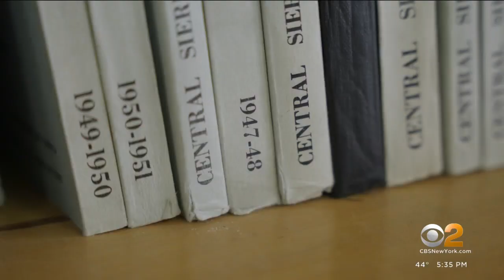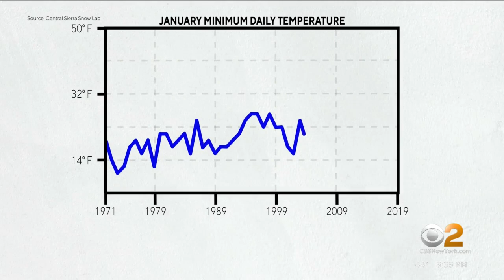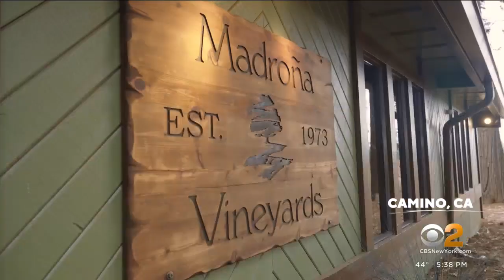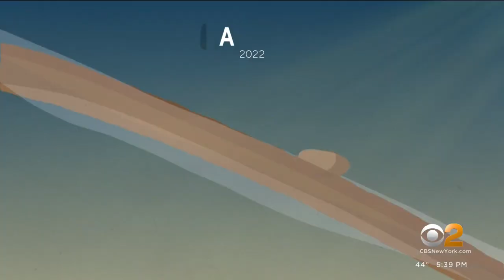Scientists: Warmer winters leading to more erratic weather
Winter weather is becoming more erratic, and scientists say it's because winter overall is getting warmer. David Schechter shows us how winter whiplash impacts all of us in "On The Dot."